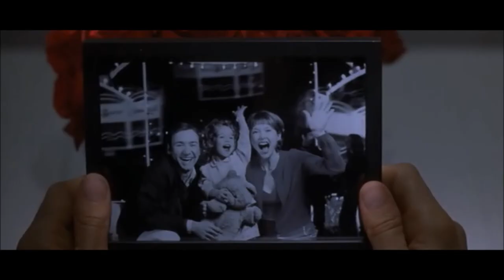Another Tribute to Cinema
A story should have a beginning, a middle and an end... but not necessarily in that order. Every story is its own kind of expedition, with its own set of challenges. A film is a petrified fountain of thought, the end of a picture is always an end of a life, all one film, just different chapters.

A film is -- or should be -- more like music than like fiction. It should be a progression of moods and feelings. No art passes our conscience in the way film does, and goes directly to our feelings, deep down into the dark rooms of our souls.

List of music and films used in Another Tribute to Cinema:

0:00 - 3:33
My Body Is A Cage
Performed by Peter Gabriel
On the Album "Scratch My Back"

3:35 - 5:54
I'll Take You There
Performed by Dust
On the Album "A Dirt Track Odyssey"

5:54 - 8:07
Glassworks: Façades
Performed by Philip Glass
On the Album "Glassworks"

8:08 - 10:52
Into the Fray
Performed by Marc Streitenfeld
On the album "The Grey (Original Motion Picture Soundtrack)"

Films (In order of appearance):
50/50
Black Swan
2046
Submarine
Take Shelter
The Assassination of Jesse James By the Coward Robert Ford
The Place Beyond the Pines
The Prestige
L.A Confidential
Donnie Darko
Akira
Alphaville
Blade Runner
Only God Forgives
Tinker Tailor Soldier Spy
American History X
2001: A Space Odyssey
American Beauty
Being John Malkovich
Sunshine
Fargo
The Man Who Wasn't There
Apocalypse Now
A Field In England
Blood Simple
Eraserhead
Brazil
The Truman Show
Memento
12 Years A Slave
Alphaville
Noah
Sunshine
The Fountain
Black Swan
Shame
Ain't Them Bodies Saints
Alien
Bram Stoker's Dracula
Fight Club
Collateral
Insomnia
Hanna
Only God Forgives
Akira
Se7en
Requiem For A Dream
The Shining
Shutter Island
The Crow
The Dark Knight
Watchmen

Boogie Nights
Miller's Crossing
Drive
Her
Inland Empire
V For Vendetta
Inland Empire
Brick
Side Effects
The Grey
Lost Highway
Le Samourai
Cloud Atlas
Electrick Children
The Girl With The Dragon Tattoo
Chinatown
Only Lovers Left Alive
Romeo + Juliet
Magnolia
Eyes Wide Shut
Mulholland Drive
Chungking Express
Centurion
Buried
The Tree of Life
Cloud Atlas
Noah
Skyfall
Looper
Stand By Me
A Touch of Sin

Russian Ark
Gravity
Alphaville
Hunger
Akira Kurosawa's Dreams
2001: A Space Odyssey
Sunshine
Prometheus
2001: A Space Odyssey
The Godfather
Metropolis
Citizen Kane (incl. dialogue)
Dark City
North By Northwest
Oldboy
Harry Potter and the Deathly Hallows: Part 2
Crash
La Belle Et La Bete
A Clockwork Orange
El Topo
Dead Man
Drive
Out of the Furnace
28 Days Later
One Hour Photo
Snowpiercer
Stoker
Magic Magic
Inception

Ikiru
Grave of the Fireflies
Donnie Darko
Drive
Casino Royale
The Lord of the Rings: The Return of the King (incl. dialogue)
Gladiator
Snowpiercer
One Hour Photo
Gattaca
Se7en
American Beauty
Brick (incl. dialogue)
Shame
The Lord of the Rings: The Fellowship of the Ring (incl. dialogue)
The Wrestler
The Town
Hugo (incl. dialogue)